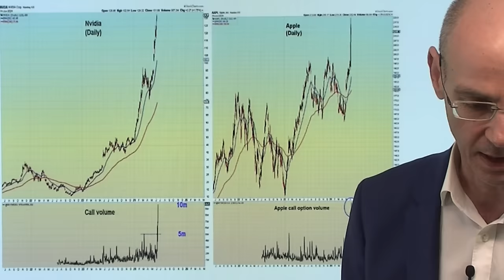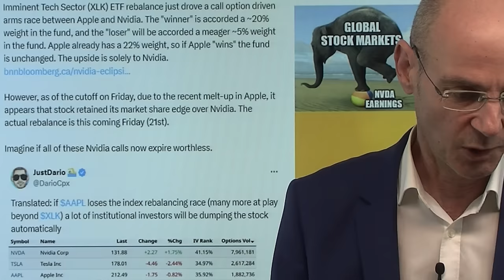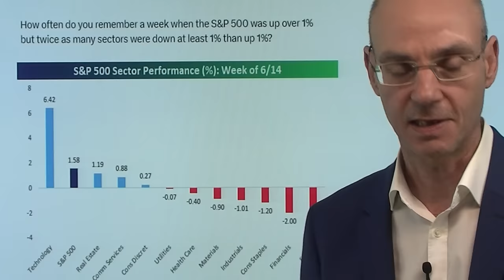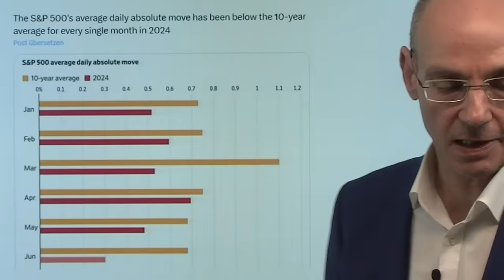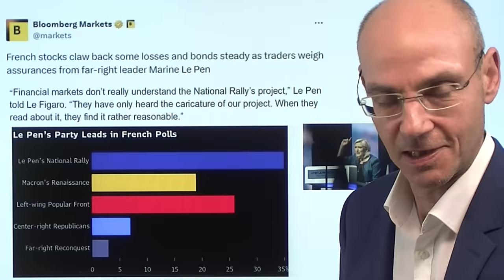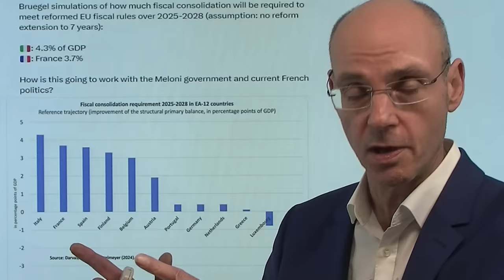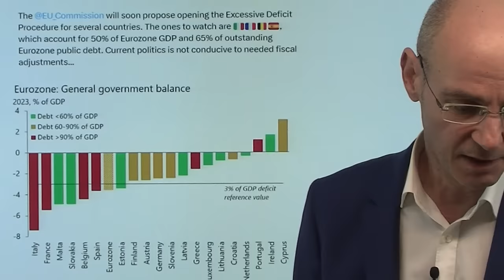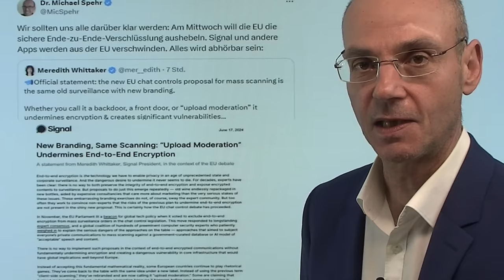Apple, Nvidia: Manipulation durch Optionen? Marktgeflüster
Hinweise aus Video:

1. Dax und Frankreich-Aktien – Experte über die „Alarmstufe Rot“

2. Citigroup stuft wegen Frankreich-Turbulenzen Europa-Aktien ab

Eines ist auffällig: in den letzten Tagen ist das Volumen von Optionen auf die Aktien von Apple und Tesla massiv nach oben geschossen - eine solche Explosion hat es so noch nie gegeben! Aber was steckt dahinter? Der Glaube, dass beide Unternehmen die großen Gewinner von KI sind? Vielleicht auch. Bei Nvdidia ist diese Hoffnung ja schon länger virulent, bei Apple hingegen erst seit kurzer Zeit. Aber es könnte auch etwas anderes dahinter stecken: am Freitag erfolgt die Neubewertung der Gewichtung im maßgeblichen Tech-ETF XLK. Das bedeutet: institutionelle Investoren werden den Verlierer des Rennens zwischen Nvidia und Apple untergewichten müssen und die Aktie verkaufen (aber den Gewinner des Rennens höher gewichten). Erleben wir also eine Art Manipulation durch Optionen, um dieses Rennen nicht zu verlieren? Heute wieder einmal minimale Umsätze - am Mittwoch ist US-Feiertag (Juneteenth)..